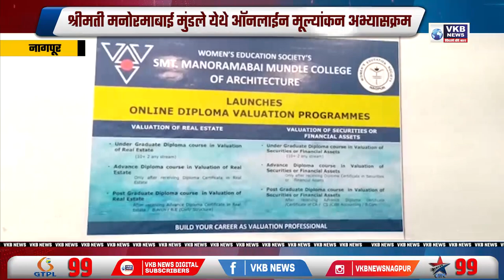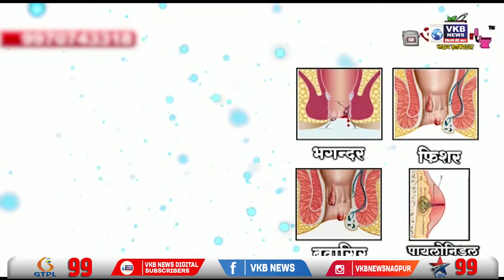श्रीमती मनोरमाबाई मुंडले येथे ऑनलाईन मूल्यांकन अभ्यासक्रम